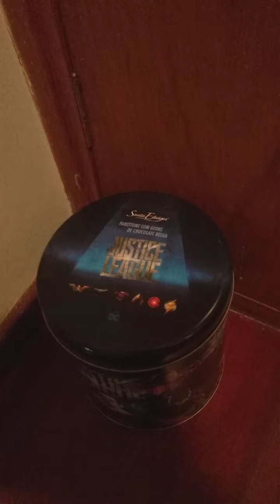mostrando minha coleção de minions den novenbro de 2020